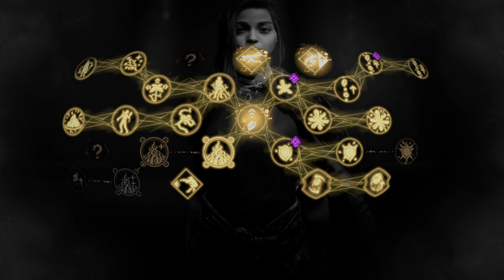Forspoken Chapter 11. Forspoken #2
Akcję Forspoken osadzono w fantastycznej krainie Athia. To niegdyś piękne miejsce kwitło pod rządami władczyń zwanych Tantami (ang. Tantas). Zaraza znana jako The Break zepchnęła jednak Athię na skraj przepaści. Plaga zmieniła zwierzęta w krwiożercze bestie, a ludzi – w potwory. Na domiar złego Tanty z dnia na dzień stały się agresywnymi i nienawistnymi dyktatorkami ciemiężącymi swój lud.